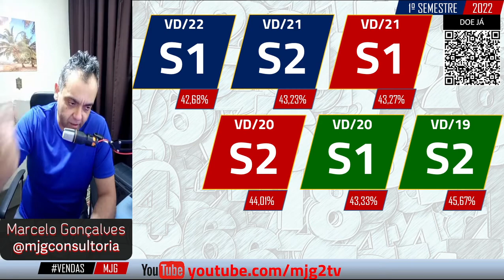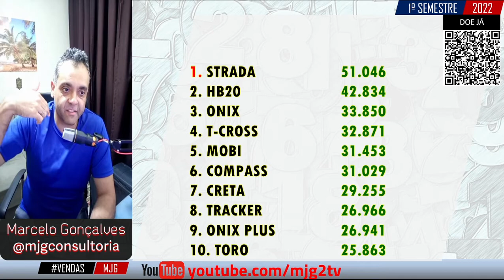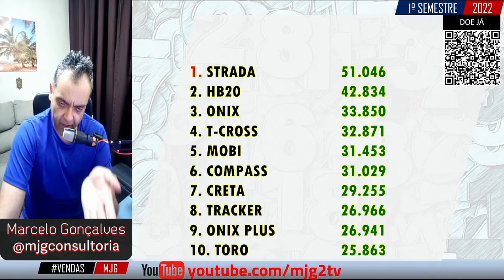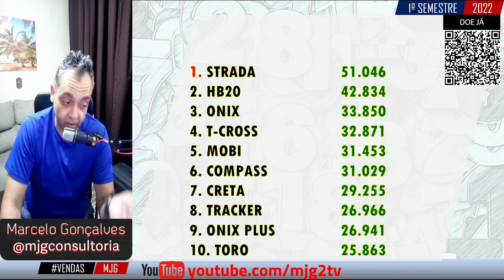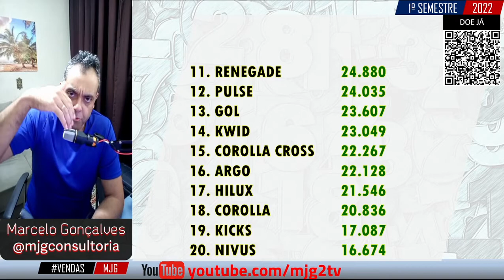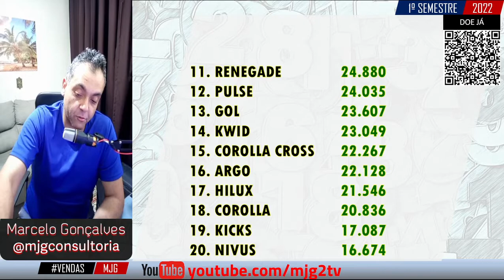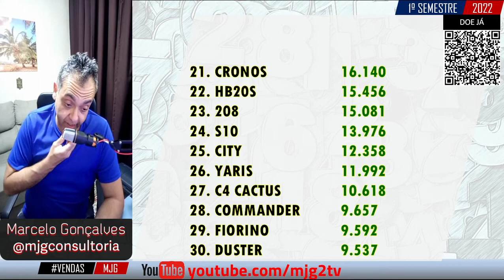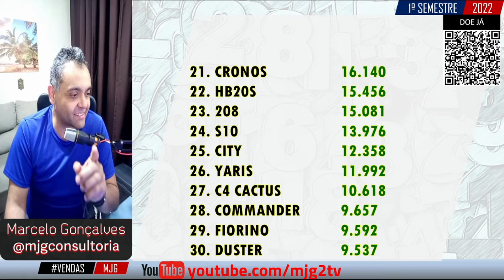VENDAS 1º SEMESTRE/2022 | FIAT CONTINUA MUITO À FRENTE MAS O PULSE NÃO TROUXE AQUELA FORÇA EXTRA...